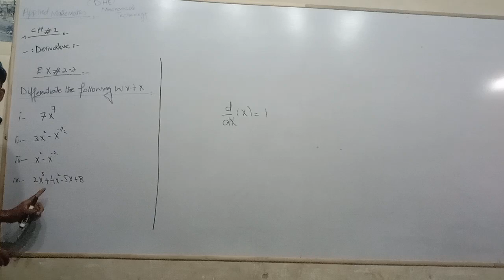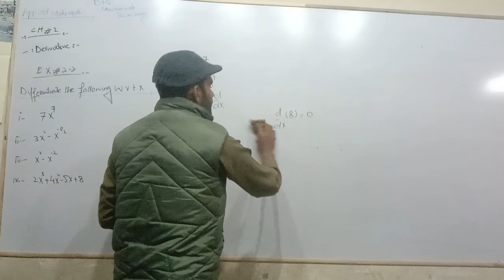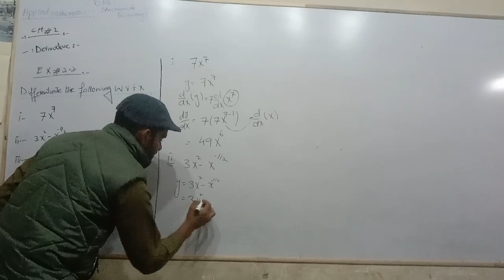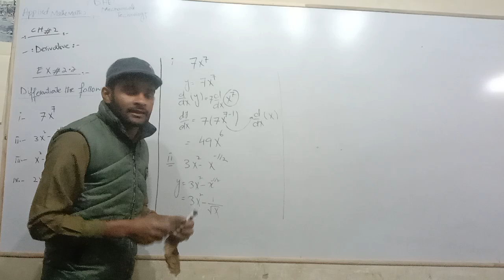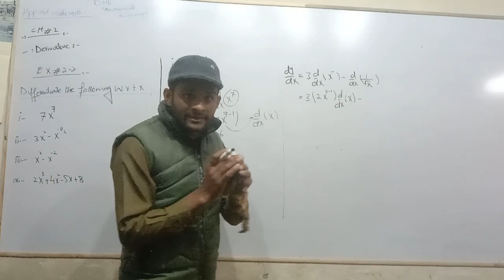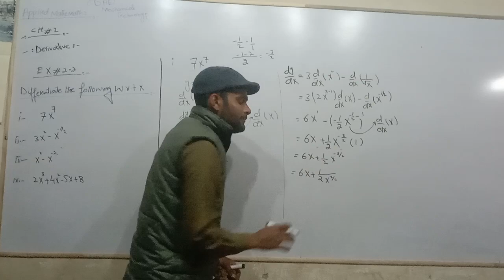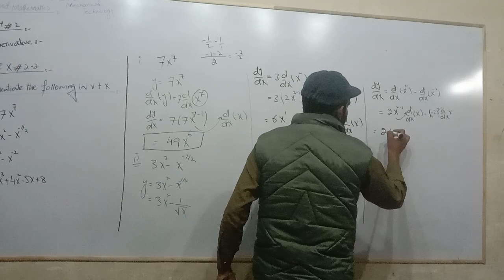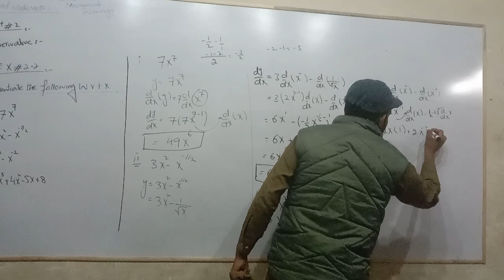DAE mathematics chapter 2(Exercise 2.2. Q1 to Q4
mathematics and differential equations and transformation